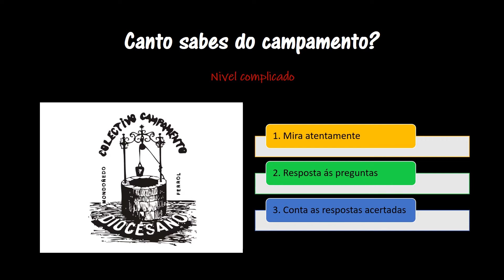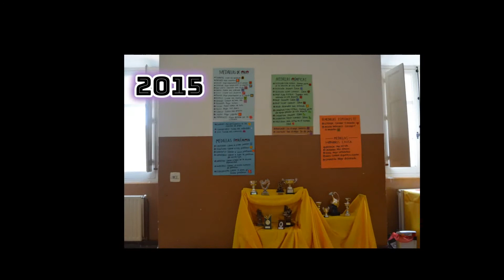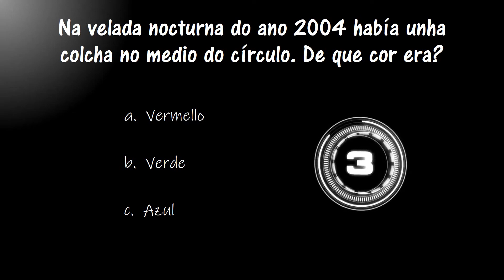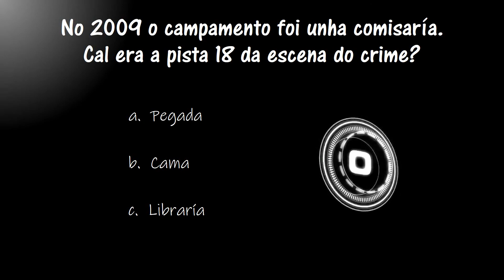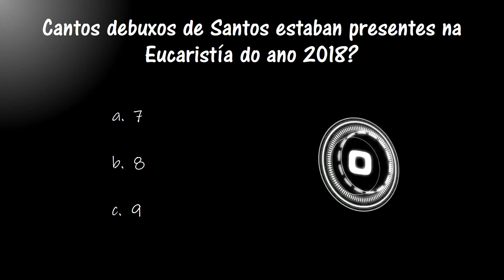Canto sabes do campamento? - Nivel complicado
É o momento de demostrar se estás moi atento ao que pasou no campamento nos últimos anos...